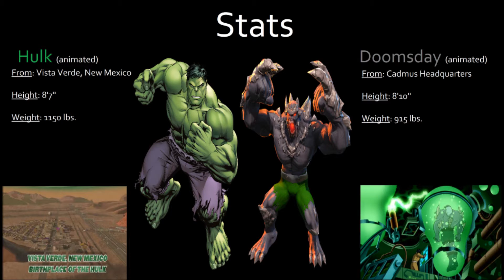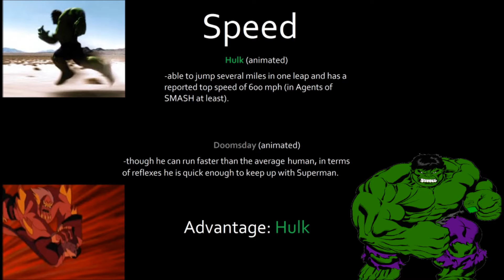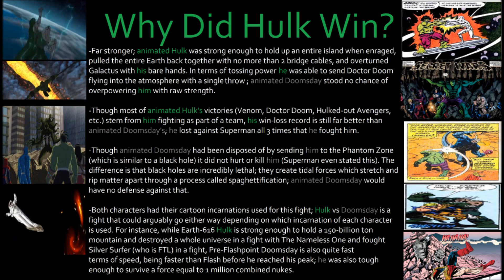Episode 45 Hulk vs Doomsday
(Fight Starts At 1:55). Here's Episode 45 of my humble fan-made sequel to ScrewAttack's Death Battle!

Episode Guide:
Episode 1 Mario vs Sonic
Episode 2 Pikachu vs Blanka
Episode 3 Zelda vs Peach
Episode 4 Bomberman vs Dig Dug
Episode 5 Zitz vs Leonardo
Episode 6 Kratos vs Spawn
Episode 7 Chun-Li vs Mai Shiranui
Episode 8 Master Chief vs Doomguy
Episode 9 Akuma vs Shang Tsung
Episode 10 Batman vs Spiderman
Episode 11 Luigi vs Tails
Episode 12 Luke Skywalker vs Harry Potter
Episode 13 Rogue vs Wonder Woman
Episode 14 Shao Kahn vs M Bison
Episode 15 Mike Haggar vs Zangief
Episode 16 Yoshi vs Riptor
Episode 17 Boba Fett vs Samus
Episode 18 Fulgore vs Sektor
Episode 19 Fox vs Bucky
Episode 20 Vegeta vs Shadow
Episode 21 Kirby vs Majin Buu
Episode 22 Leonardo vs Raphael
Episode 23 Ryu Hayabusa vs Strider Hiryu
Episode 24 Batman vs Captain America
Episode 25 Gaara vs Toph
Episode 26 Ryu vs Scorpion
Episode 27 Beast vs Goliath
Episode 28 Link vs Cloud
Episode 29 Charizard vs Blastoise
Episode 30 Goku vs Superman
Episode 31 Donkey Kong vs Knuckles
Episode 32 Ivy vs Black Orchid
Episode 33 Mega Man vs Astro Boy
Episode 34 Charizard vs Greymon
Episode 35 Ragna vs Sol Badguy
Episode 36 Iron Man vs Lex Luthor
Episode 37 Darth Vader vs Doctor Doom
Episode 38 Yang vs Tifa
Episode 39 Bowser vs Ganondorf
Episode 40 Green Arrow vs Hawkeye
Episode 41 Felicia vs Taokaka
Episode 42 Cammy vs Sonya
Episode 43 Deadpool vs Deathstroke
Episode 44 Mewtwo vs Shadow